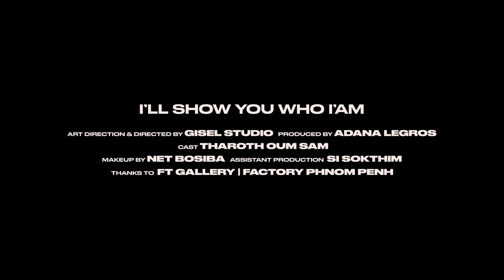I'll show you who I am - Tharoth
A series of 3 videos “I’ll show you who I am” shows women covered from head to toe in traditional Khmer fabrics, symbolizing the pressure of the tradition. They remove layer upon layer of cloth unveiling their true identity.

She is an actress, she is a mixed martial art fighter, she is powerful. She is Tharoth.

Campaign for Voices for Gender Equality.
Commissioned by @generation_c_cambodia
Supported by DanChurchAid & the EU.

Concept & Art direction by Gisel Studio.
Directed by Gisel Studio.
Production by @adana_titi

Starring @tharothsam_littlefrog

Thanks to @f.t.gallery